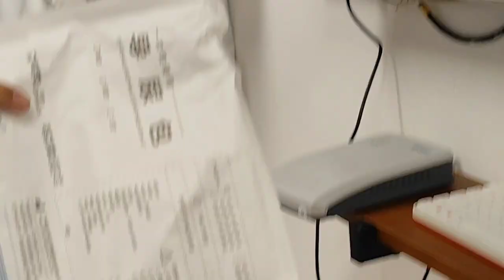Catheterization OSCE Internship Training